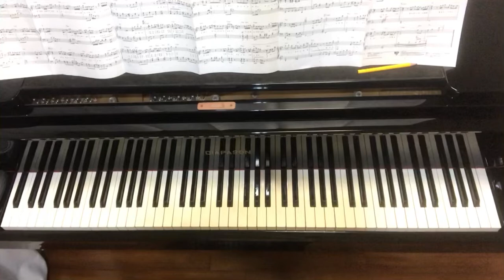LITMUS,緑黄色社会,中級,ぷりんと楽譜,内田美雪編,ピアノ,緊急取調室主題歌,キントリ,リトマス,リョクシャカ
LITMUS
〜ドラマ　緊急取調室
緑黄色社会

作:小林壱誓、穴見真吾
編:内田美雪

最近の曲はリズムとかいろいろ難しい…。
いまひとつ残念な出来栄えだけど、この辺が今の限界。

もう終わってからだいぶたちますが、好きだったドラマ「緊急取調室」の主題歌。私の中では最新の曲。
緑黄色社会って、すごいインパクトあるバンド名ですね。